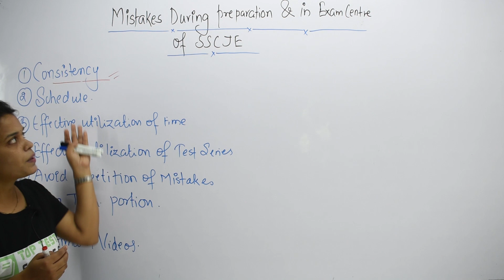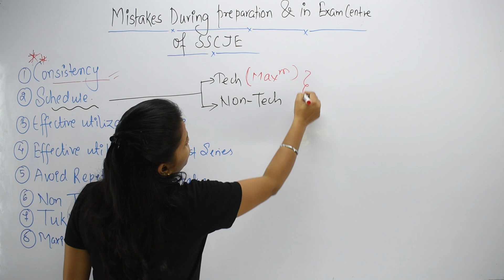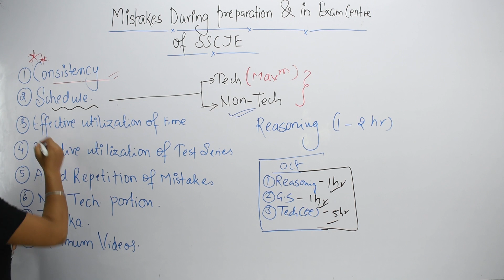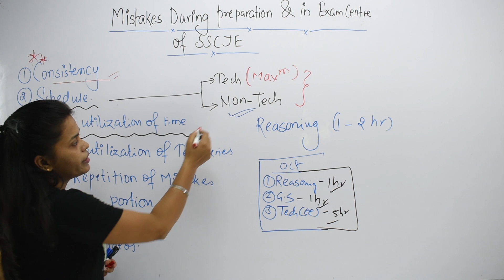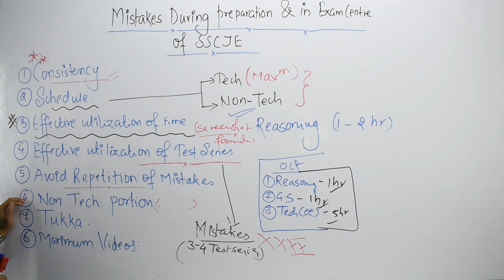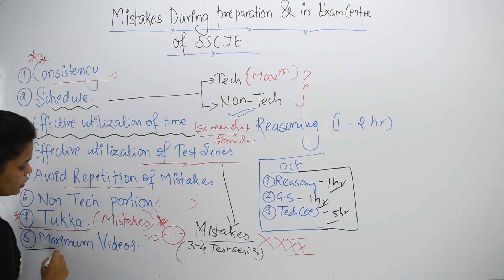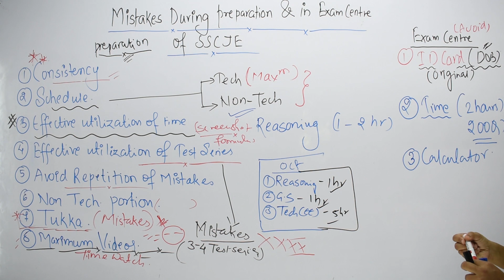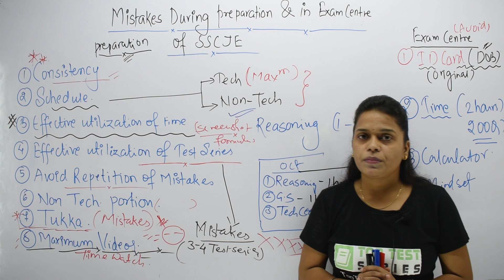SSC JE- Mistakes During Preparation and in Exam Center